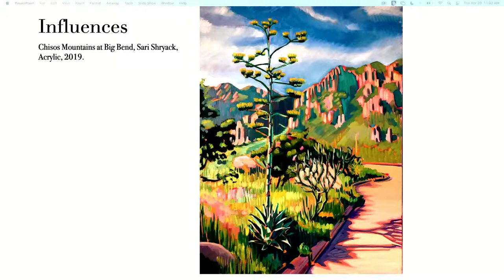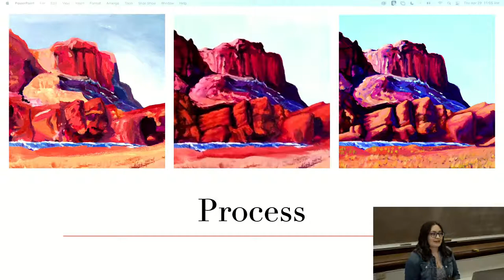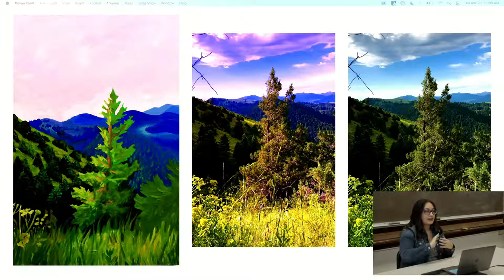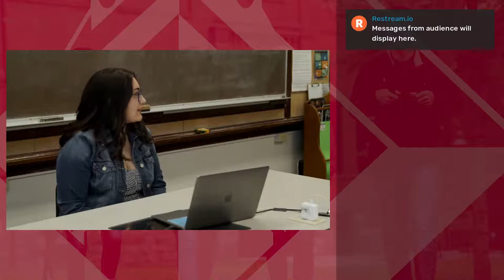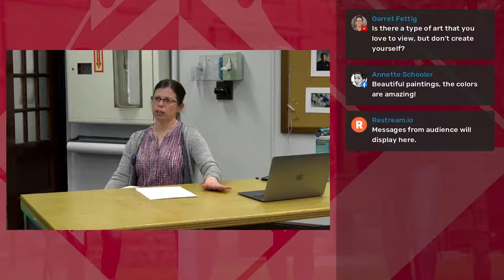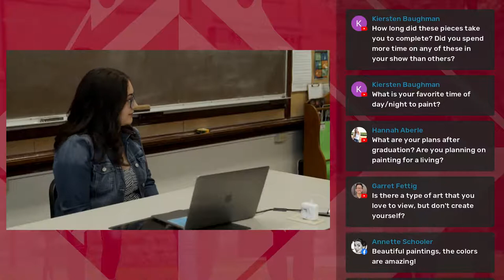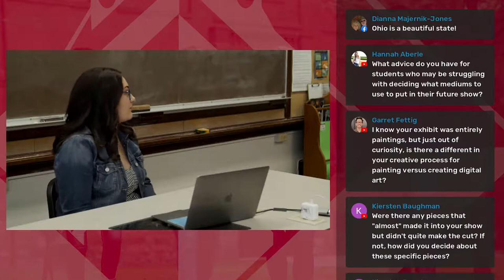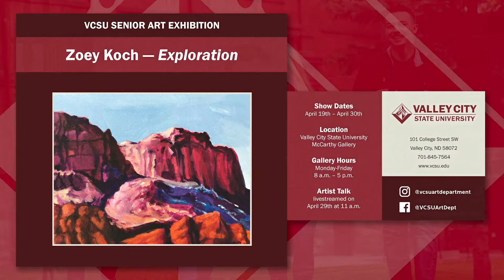VCSU Artist Talk - Zoey Koch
Exploration by Zoey Koch a VCSU Artist Talk